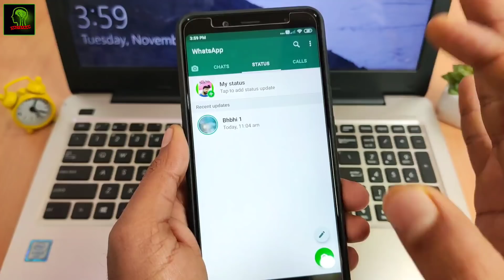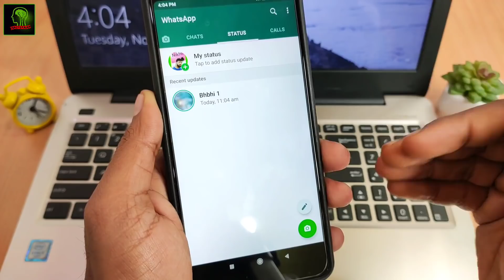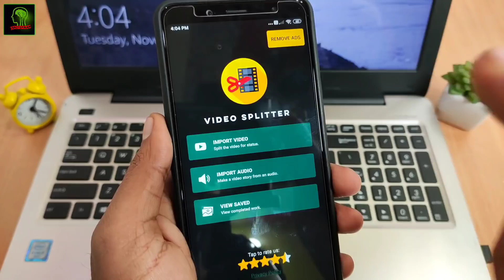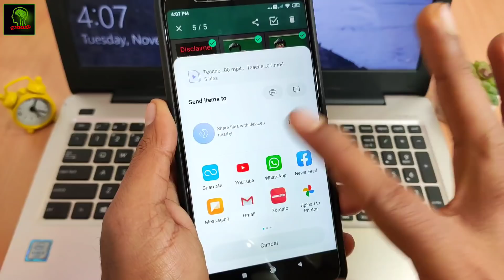Whatsapp चलाते हो फ़ोन में तो आज ये गलती बिल्कुल मत करना जबरदस्त खुफिया ट्रिक सिख लो || by crazygyaan